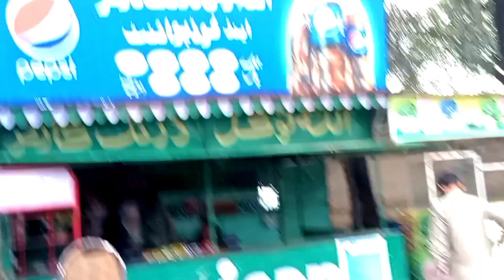Multan Jheel main first time ghora🦄 ki swari🎠| visit Multan Jheel🎡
Aj friend na mafi mang le| vlog with friends

8.Village life style desi cleaning vlog

9.Phala vlog kasa hona chahiye

10.Iss video main sub kuch record hu gya

For Punjabi vlogging
Channel name;
Abdul rehman vlogs536

Rescent vlogs